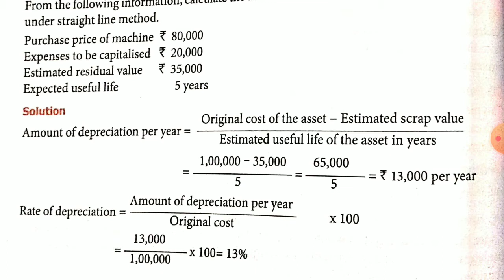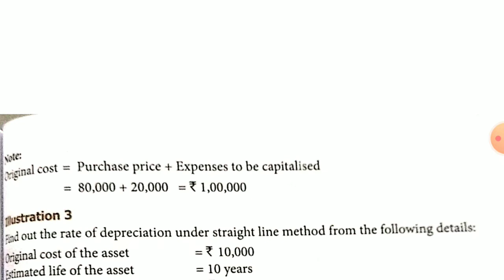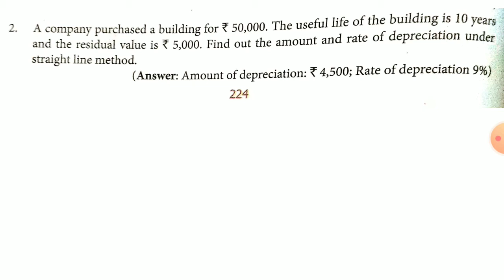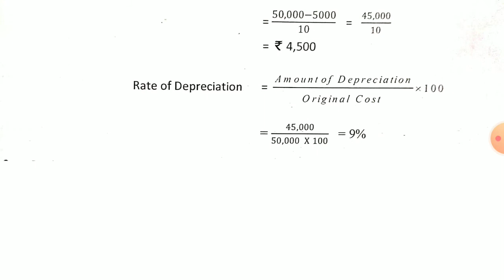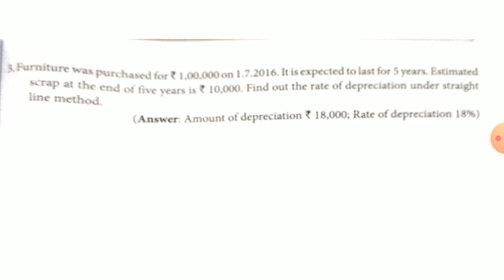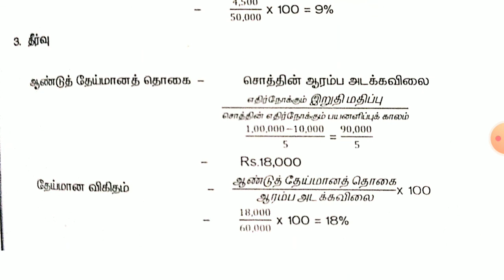11 TH ACCOUNTANCY UNIT-10 DEPRICIATION ACCOUNTING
ILLUSTRATION-2,3 & EXERCISE-2,3